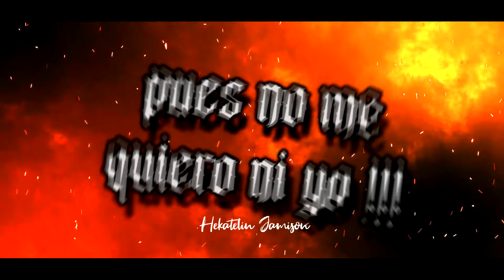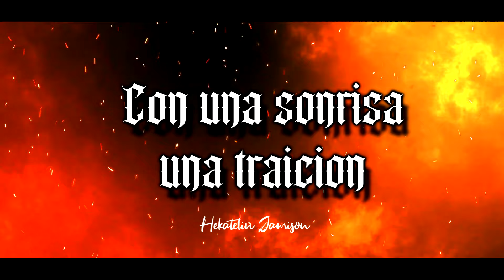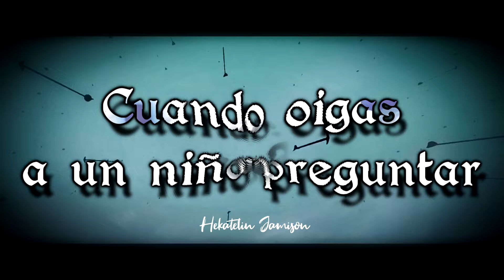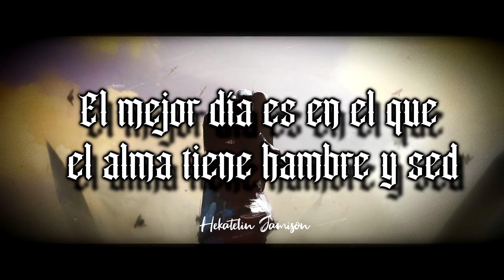La Danza Del Fuego - Mago De Oz (Visualizer)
Bienvenidos al canal oficial de Hekatelin Jamison : "El Caldero De La Bruja· aqui hallaras magia, ciencia, informacion de esoterismo y mucho mas para ampliar nuestro conocimiento... la magia tu la creas

Una cancion con una historia bastante peculiar y me gusto mucho como para traerselas a toda la comunida de ElCalderoDeLaBruja

Animaciones y Video : @monkesdb
Hekatelin Jamison.